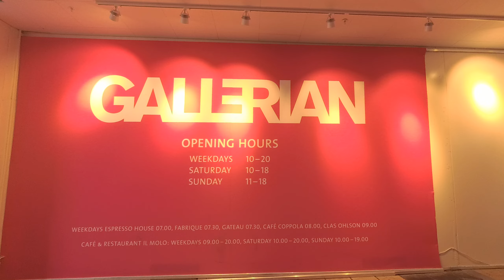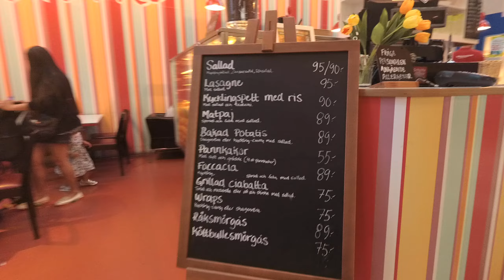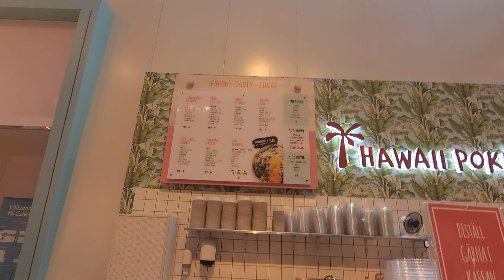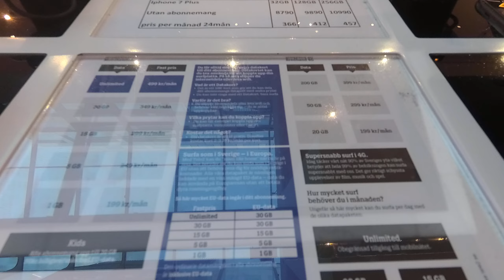Shopping in Stockholm, Sweden - Gallerian